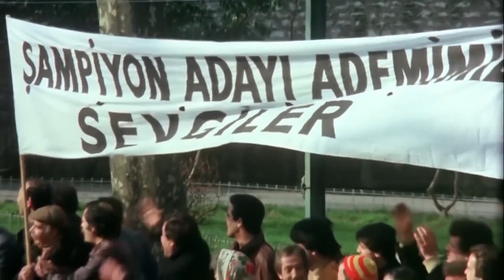Postacı | Adem, Postacı Yarışına Katılıyor | Türk Komedi Filmi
Sevtap (Fatma Girik) aynı mahallede oturan posta dağıtıcısı Adem beğenir. Birbirlerini beğenirler. Bu ara tatilini geçirmek üzere Türkiye'ye gelen Sevtap'ın ağabeyi, bu ilişkiye şiddetle karşı çıkar. Ama Sevtap, sonunda beğendiği adama kaçar, çeşitli olaylardan sonra Sevtap'la Adem evlenir.

Yapımı : 1984 - Türkiye
Tür : Dram ,  Komedi
Süre: 87 Dak.
Yönetmen : Memduh Ün
Oyuncular : Kemal Sunal ,  Erdal Özyağcılar ,  Fatma Girik ,  İhsan Yüce ,  Necdet Yakın